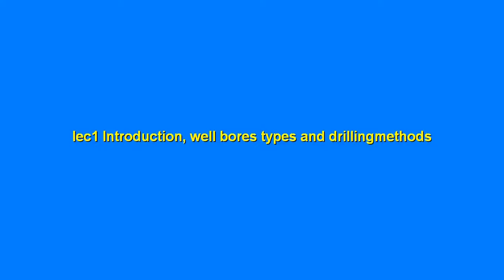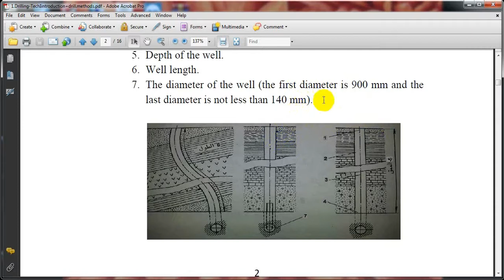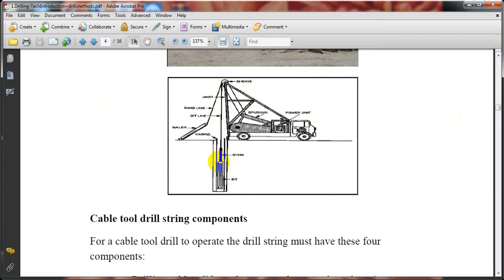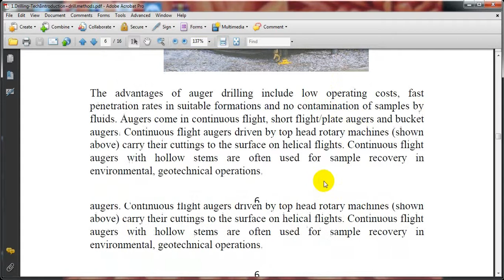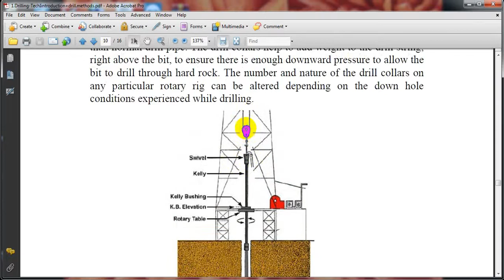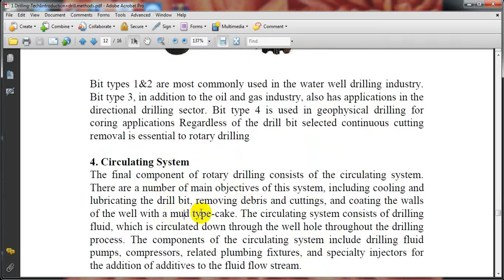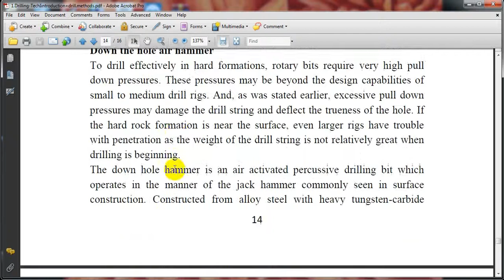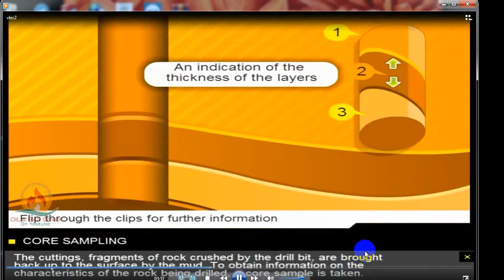Lec1 Drilling Tecnology Introduction Drilling method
For 4th class Mechanical Engineering Dep.